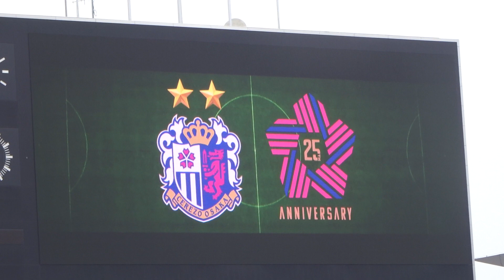2019セレッソ大阪U23 選手紹介前のカッコいい動画🎵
2019セレッソ大阪U23
Sakura Spectacle
U23メンバーがカッコよく写ってるプロモーション動画🎵